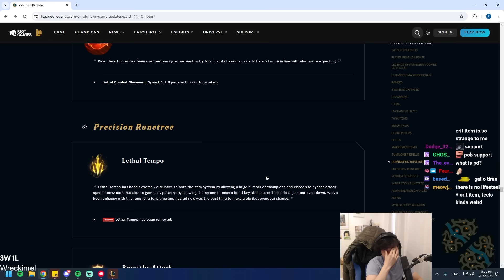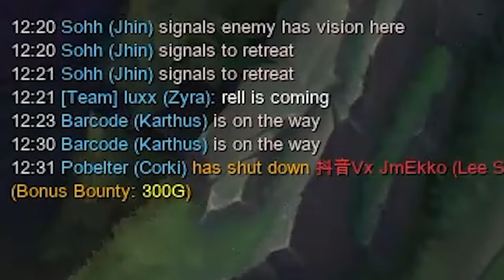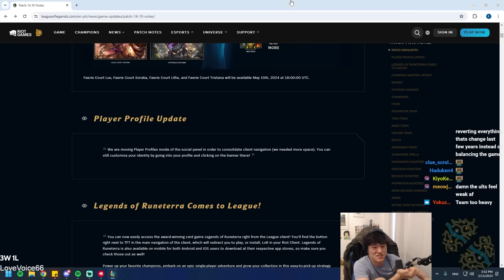New Corki First Strike Crit Build: "This Damage is Insane"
Corki has been reworked. You're supposed to play First Strike Full Crit Corki now. it's kind of insane how much damage corkie does now - but find out yourself in today's video of Pobelter Climbing to Rank 1!

0:00 Pre-Game Lobby
0:23 Viper on Malphite?
0:37 Early Laning Phase
1:40 Why E Max is Correct
3:32 "This Damage is Insane"
5:02 Don't try to Gank me
6:15 Teamfighting
6:28 Phreak's Special: Tons of Damage
7:07 Crazy Damage w/ Twitch Chat
7:54 End Game
9:38 Baron Nashor
12:50 Full Build
13:24 Post Game Conclusion